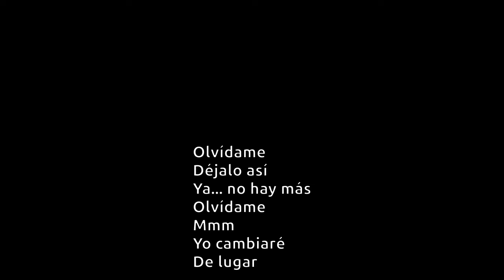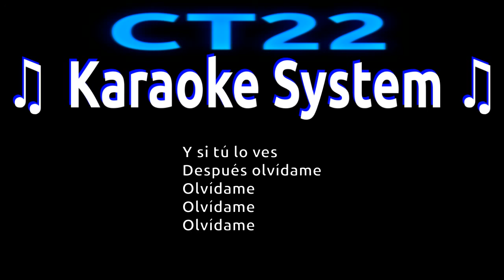Thalía - Olvidame KARAOKE PIANO REQUEST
Requested by Luciano Fontana (ARG)

Readme:
Are you singer? This is just place for you. Will you record your voice in these covers? You'd record your voice with possible USB audio interface, for best audio quality. You'd sing with your friends in possible night fest on these vids.
If you record with a webcam or camcorder of mobile phone; please use the headphones, than give me your voice record without instrumental track. In every case you should use the headphones and give me your voice record without instrumental track and without effects.
Or alternatively use Google Drive, hence give me just one private message with the link.

CHORDS

Transpose -1

Em-C-G-D
Em-C-G-D

G-D-Em
C-G-D-C-D
G-D-Em
C-G
D-C-D

Em-D-C
Em-D-C

Em-C-G-D
Em-C-G-D
C-Em-C
G-D-Em-C
G-D

G-D-Em
C-G-D-C-D
G-D-Em
C-G
D-C-D

Em-C-G-D
Em-C-G-D

A-E-F#m-D-A-E-D-E
A-E-F#m-D-A-E-D-D

F#m-E-D
F#m-E-D
D